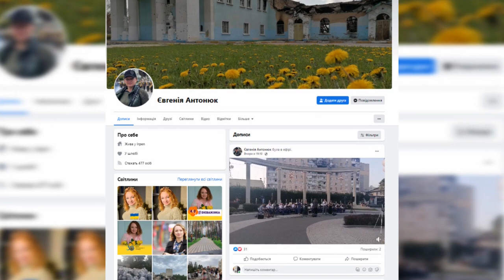Соняхи надії «розквітли» на знищених автівках і будівлі в Ірпені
На Центральному будинку культури Ірпеня, який у березні понівечили російські військові, «розквітли» соняхи і оселилася родина лелек. Цей стінопис у межах проєкту Flowers For Hope на фасаді зруйнованої будівлі створив художник із Лос-Анджелеса Трек Тандер Келлі разом з українською колегою Оленою Янко.

Митці також розписали спалені росіянами автівки, звезені в Ірпінь переважно з Романівського мосту. Серед людей це місце отримало назву кладовище автомобілів. І тепер на ньому завжди є соняхи.

Мета проєкту – зібрати гроші на гуманітарні потреби в Україні.